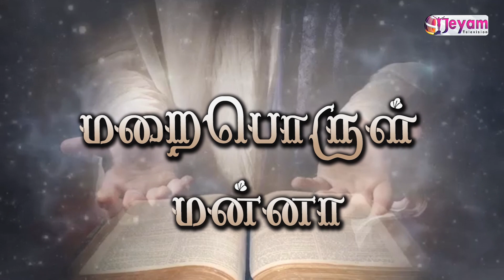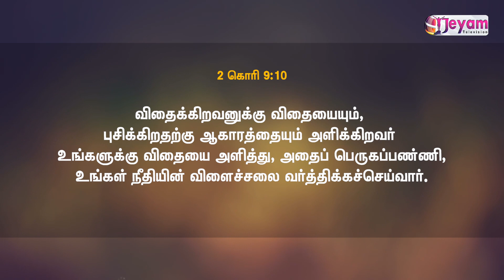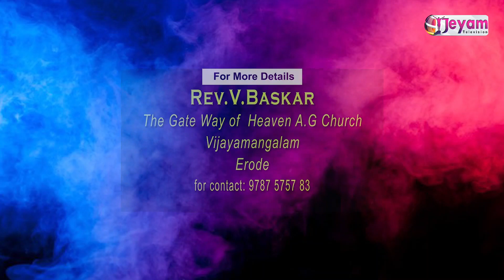Ep 05 | Maraiporul Manna | Rev.V.Baskar | The Gate of Heaven A.G Church Erode | Jeyam Tv